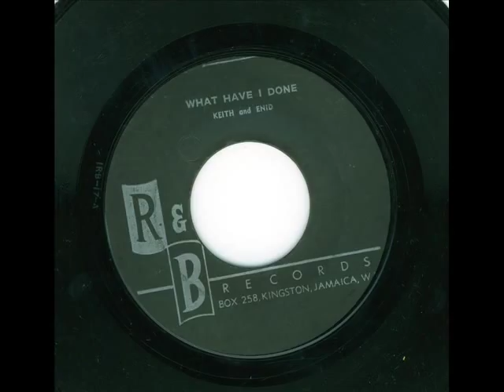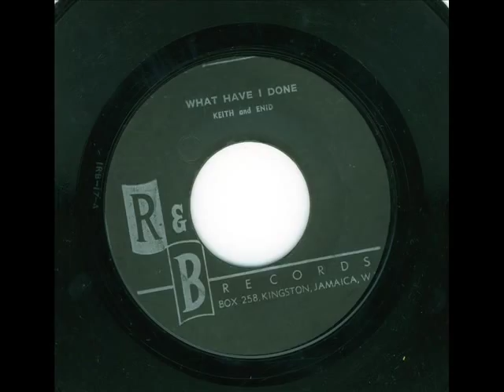keith & enid - what have i done ( R & B 1961 )